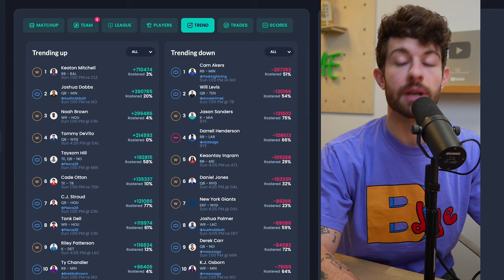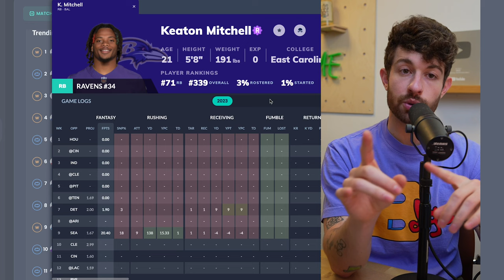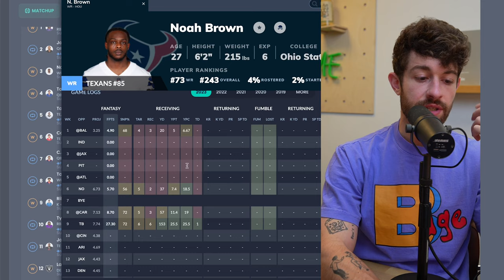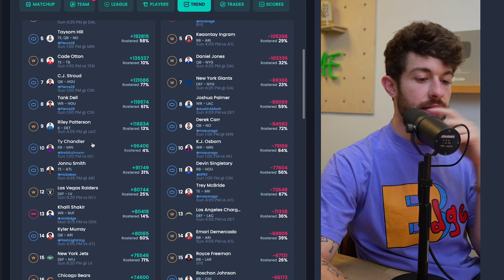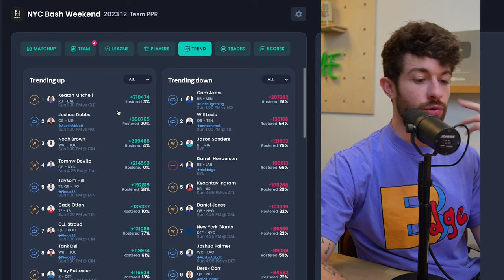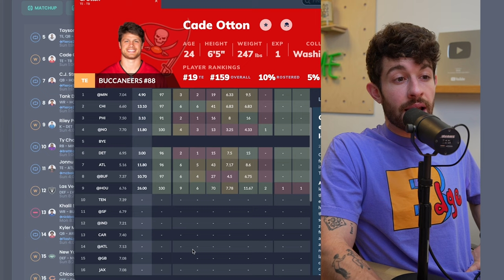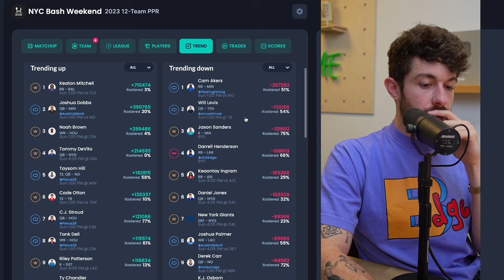The Week 10 Waiver Wire is for Your Idiot Leaguemates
stamps
0:00 - its rude to skip intros
1:00 - keaton mitchell
5:00 - noah brown
6:26 - rbs
7:30 - wrs
9:00 - tes
10:46 - can I drop em?